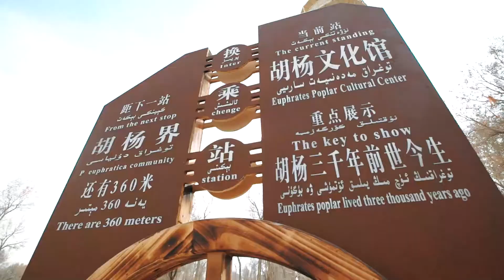Turdi's fasinating trip